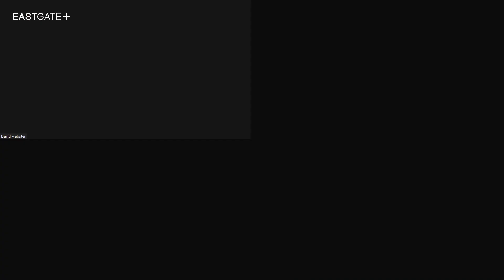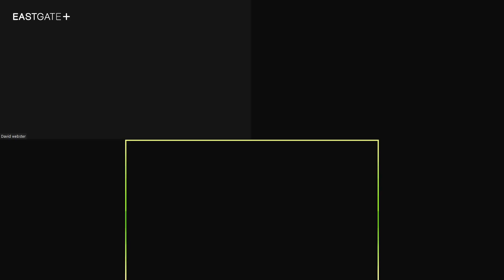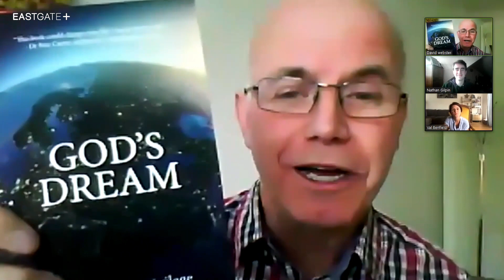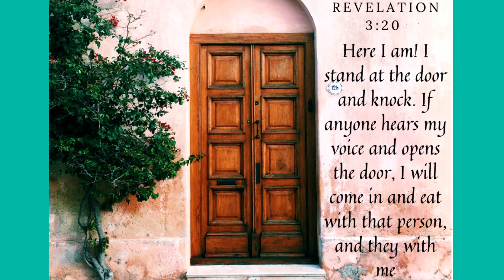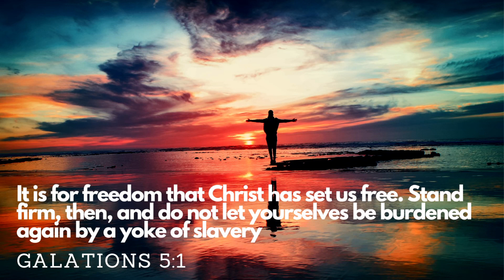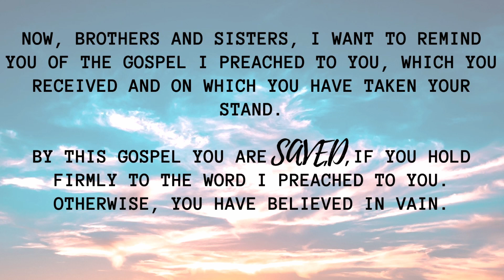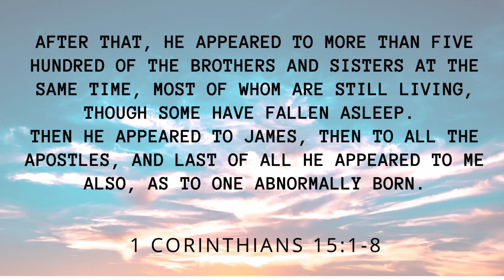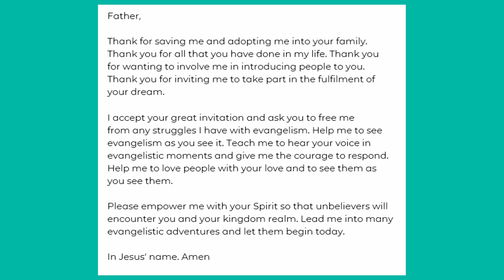Eastgate Live Online Service | 7th June 2020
Join us each week for our live service! Worship starts at 10am and then live ministry is at 10.45am. This week we had David Webster, Nathan Gilpin and Val Benfield continuing our series on the five-fold ministries. This is a recording of the earlier live service.